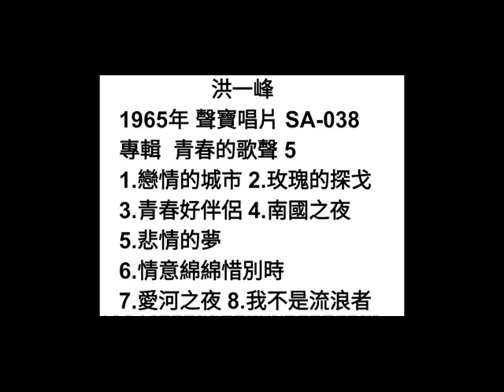愛河之夜 洪一峰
日曲：水色のブルス
(フランク永井) 1963年

詞：韓萬人
曲：平川浪竜
原唱：洪一峰 1965年
專輯  青春的歌聲 (5）

春風吹水波浪  快樂心清清
月色光星閃熾  暗暝好心情
放捨一切心苦悶  過著阮一生
愛河暗暝  乎阮吐出酸苦味
回復阮心性

公園邊草埔內  情侶心輕鬆
小船中相對坐  享受甘蜜夢
思慕一切青春人  過著少年冬
愛河暗暝  乎阮想起初戀味
親像月光弄

秋風吹水波浪  冷著心空虛
沿河邊真稀微  寂寞愛河墘
落著雨滴樹葉墜  夜霧罩四邊
愛河暗暝  乎阮嚐著失戀味
總是難祙記